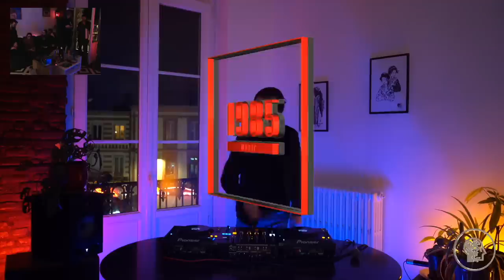1985 Music Live Stream - MONTY & VISAGES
Welcome to the next live stream in celebration of Monty’s forthcoming Blinded EP. We have Monty and Visages playing this evening.

The EP is out on 24.01.20